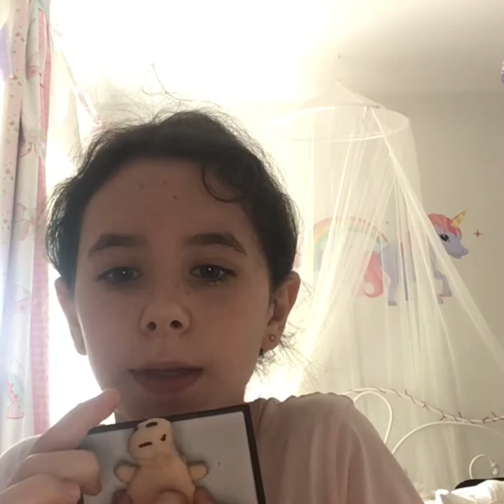DIY Felt Baby Lounge Chair